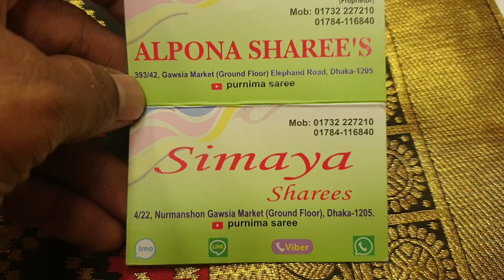দেখার মত ডিজাইন কাতান শাড়ি আনলিমিটেড কালেকশন latest designer katan sarees collection